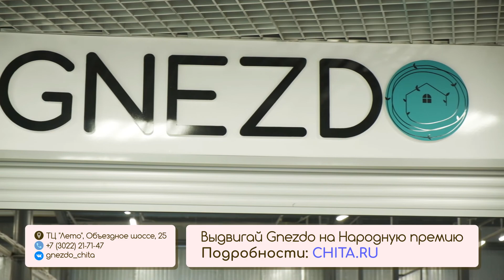Мебель в скандинавском стиле. Где найти в Чите?